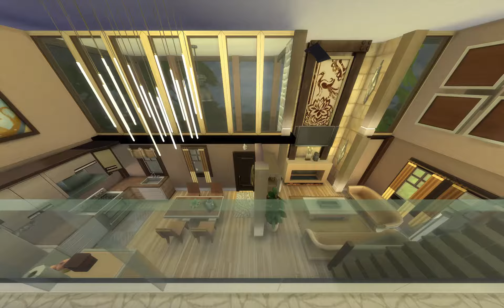Welcome to Krystal's Sims 4 Channel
An inspiring and unique variety of architecture and interior design.

If you enjoy architecture, interior design and/or The Sims, or even if you just enjoy creative endeavors, you may like my content as the majority of it focuses on home builds & home furnishings using The Sims as my platform.

I run a build/design challenge every few weeks on Twitter and also do Create-A-Sim (CAS) builds now and then as well. My recent trailer reaction videos for the Seasons trailers went over well too.

I strive for high quality video and audio & also upload almost all of the builds in my videos to the Sims 4 Gallery, use very little Custom Content (CC) and rarely ever include any in my gallery uploads. I include a Spanish Translation for the descriptions on my videos when I have time.

You can expect at least two videos per week, usually released on Mondays, Wednesdays and/or Thursdays.

Created Channel: 12/2/2017
Announced Channel:  1/17/2018